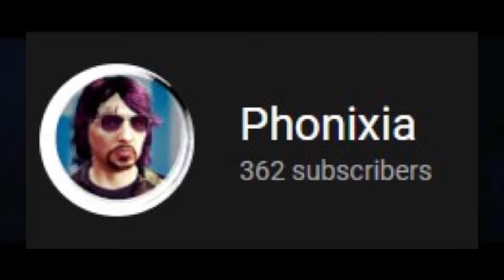this ship is CURSED...| Man Of Medan